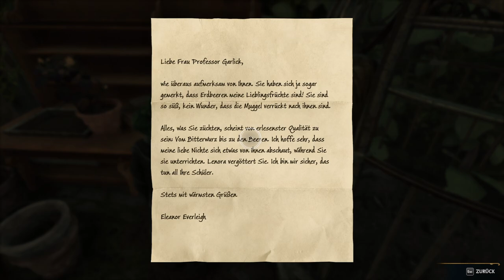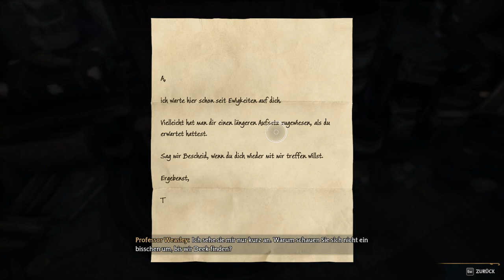#0003 | 🙈 Kurtis Kush - 🎭 [Hogwarts Legacy]